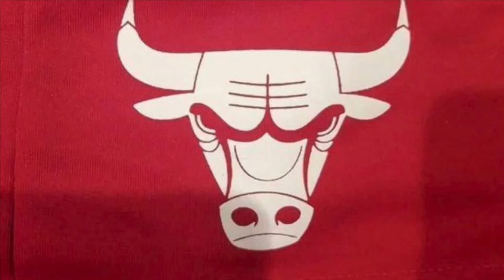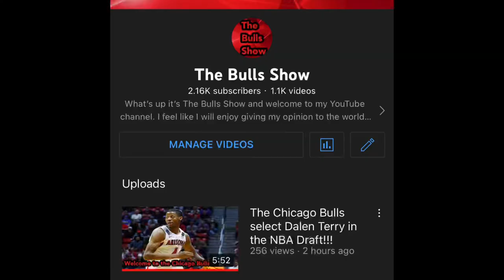The Chicago Bulls sign Justin Lewis on a Two-Way Contract!!!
Bulls Nation, just because the draft is over does not mean our business is done. We made a move for an undrafted player and his name is Justin Lewis.

Clearly the Bulls see something in him and I hope we can find another hidden gem to add into this team. Ultimately it is a two way contract so it’s a low risk high reward situation!!!